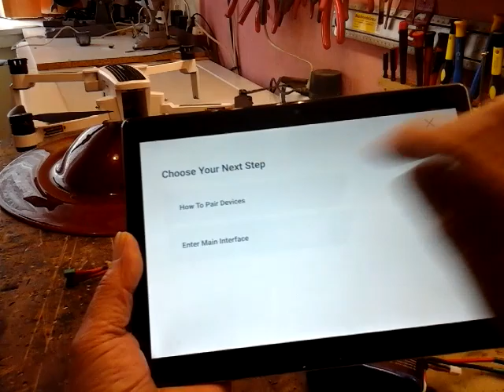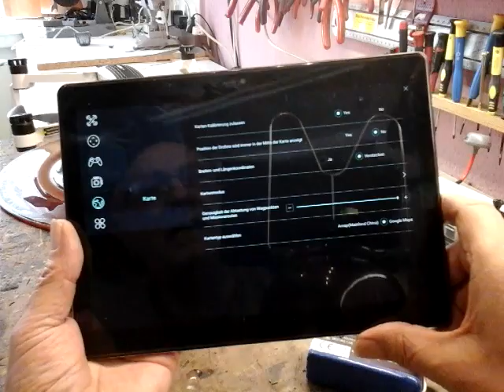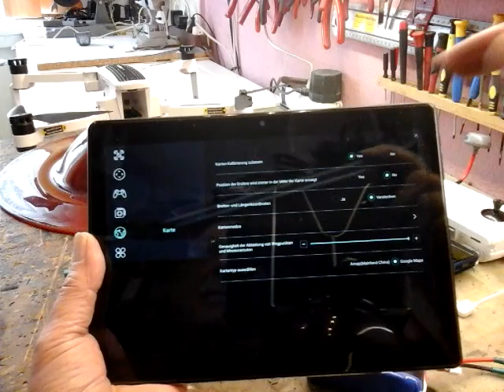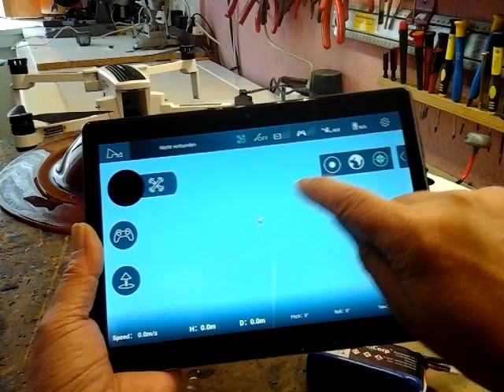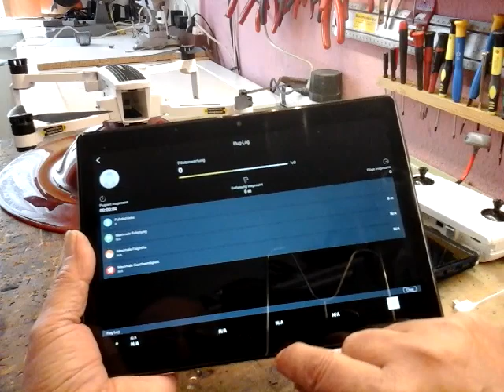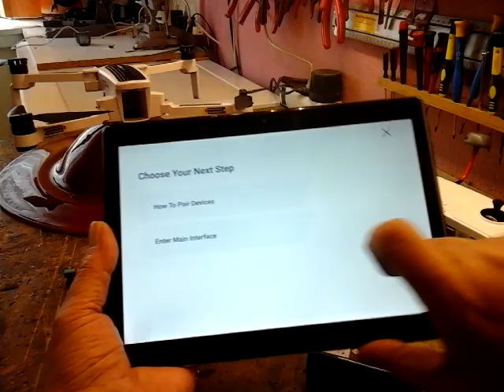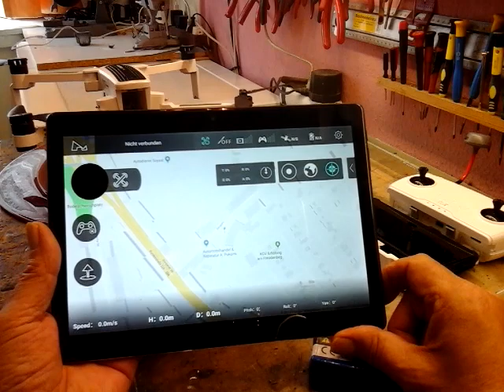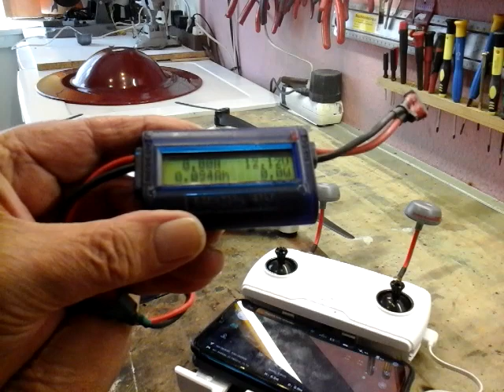Zino Akku und gps Einstellung; POWER Test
Video 5 das letzte!